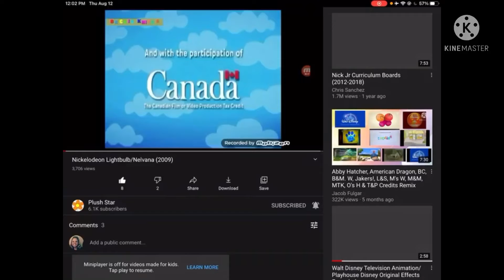Nickelodeon Nelvana 2009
Taken From Serbian Of The Backyardigans Episode The Funnyman Boogeyman